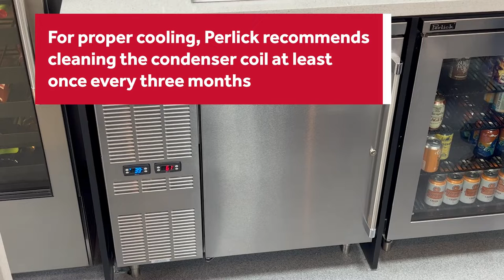How to Clean a Perlick Back-Bar Cooler Condenser Coil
Cleaning all the parts of your commercial kitchen's equipment is important to help it last. This includes commercial refrigeration. Thanks to our friends at Commercial Appliance Parts and Service we're going to show you this tutorial on how to clean your Perlick back-bar cooler's condenser coil so your fridge runs smooth!

These steps are applicable to models such as: BBS60, BBS84 and BBS36

Video Overview:

- Cleaning frequency
- Cleaning procedure
- Condenser location

Parts Town has real OEM refrigeration parts to help maintain and repair any commercial unit. If you need new commercial refrigeration parts, visit us today

For more videos and guides on how to maintain, troubleshoot and operate commercial kitchen equipment, check out the Parts Town Resource Center

Be sure to check out:

@PerlickCorp : Creates quality refrigeration and beverage equipment for commercial kitchens and bars
Commercial Appliance Parts & Service: Provides service to Tampa, Orlando, Sunrise, Northport, FL areas
Eaton Marketing & Associates: Delivers commercial kitchen and bar equipment to Florida